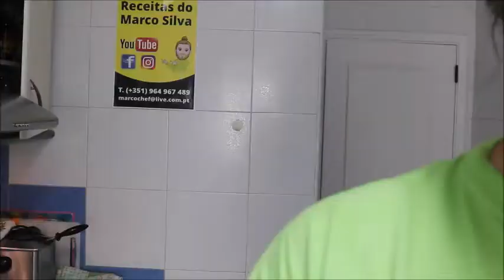aula de cozinha saiba como fazer o molho a Rosana para a suas carnes